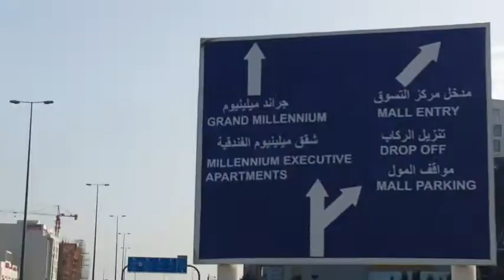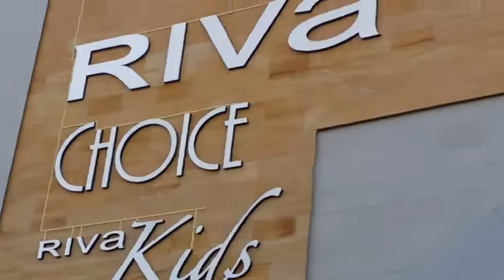SUNDO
Just want to share my daily vlog husband duty..

daily vlog
pilipino couple
ofw oman
muscat oman
pilipino couple daily life
sundot hatid
daily routine
oman life
oman ofw daily life
a day in oman
a day job in abroad

2.  "its fair use" No copyright is claimed and to the extent  that material may appear to be infringed , I assert that such alleged infringement is permissible under U.S. and Philippine copyright law. If you believe material have been used in an unauthorised manner, please contact the poster.

3. This Video is not associated with any company or products mentioned on the video.

4. No intention to infringe photos or audio used in this video.